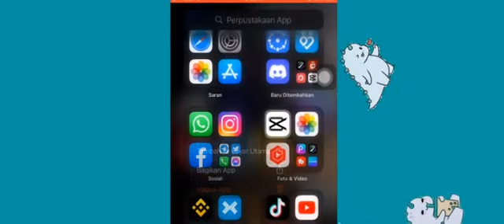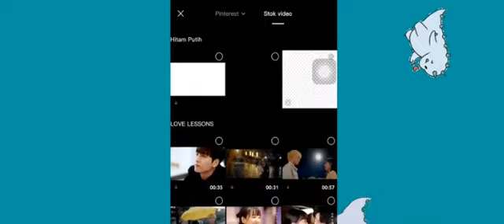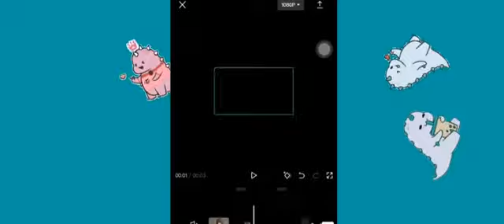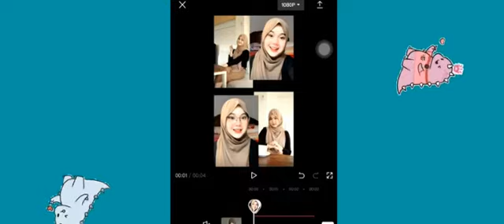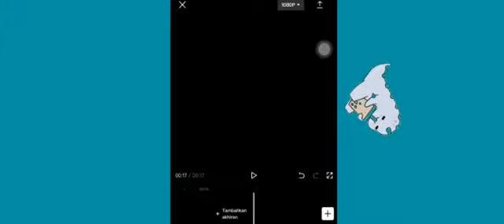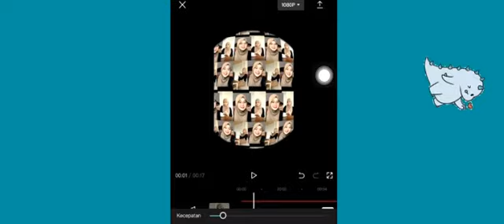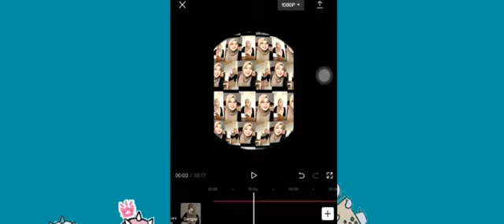TUTORIAL HOW TO EDIT CONVENIENT FISH EYE VIDEOS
Chess, sports, singing, teaching and learning activities, writing books, worship are my daily activities.